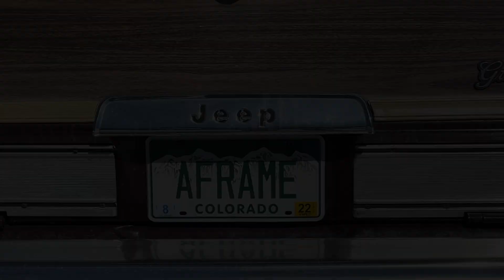A trip Up To Winter Park, and Back In Time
The brand new A Frame Club, a collection of 31 "A Frame" style cabins, making its "point" in Winter Park!